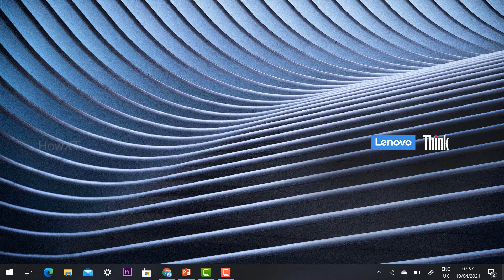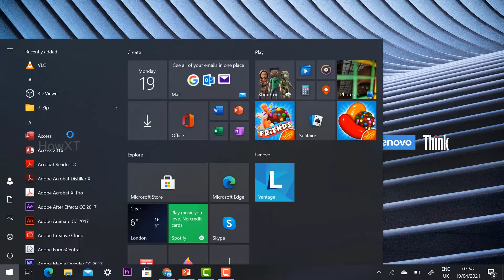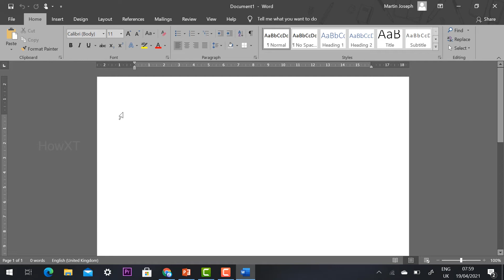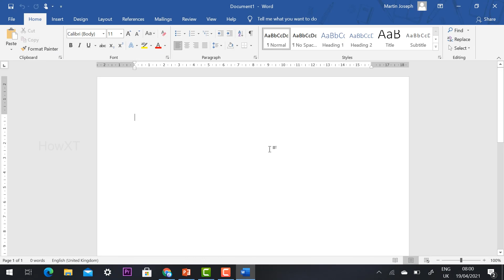How to turn on/off the dark mode in MS word, Excel and PPT 2021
This video will help you How to turn on/off the dark mode in MS word, Excel and PPT 2021

How to use Microsoft Word in Mobile |Use Microsoft Word App in Android Mobile phone 2020

How to count words in Microsoft word in mobile & How to check Spelling in MS Word from mobile